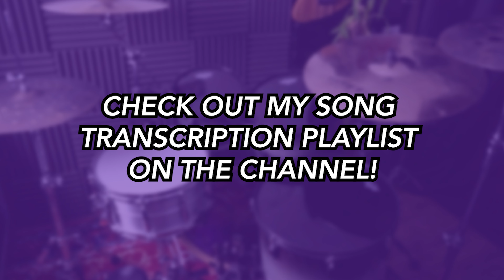Danger! High Voltage - Electric Six | Drum SCORE Sheet Music Play-Along | DRUMSCRIBE